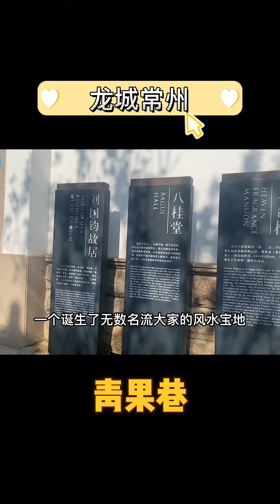龙城常州游，好景享不停